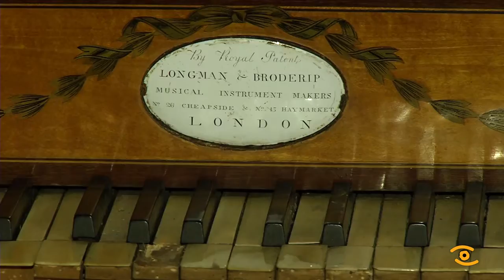Vista guiada ao Pazo de Tor da Deputación de Lugo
A Xunta de Galicia destina cada ano preto de 16 millóns de euros para o sostemento do transporte escolar do que se benefician este curso 8.798 estudantes de provincia de Lugo.